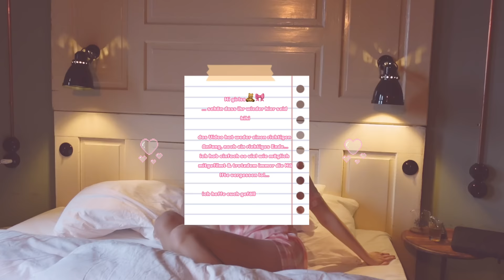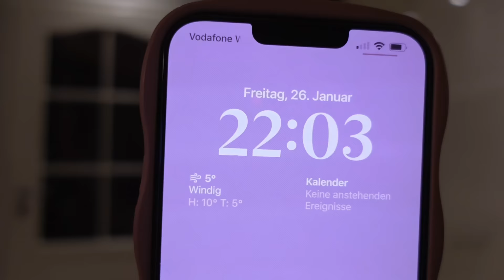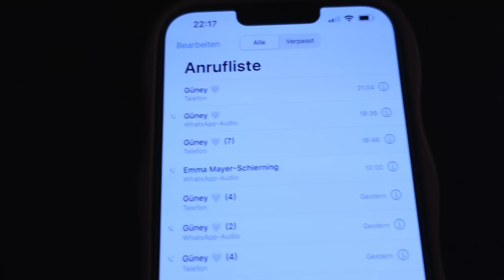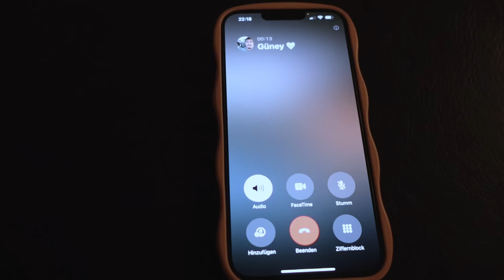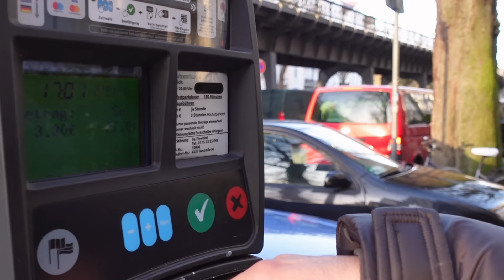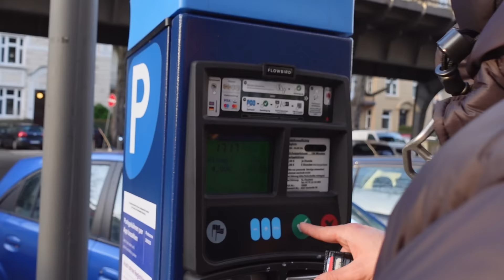daily UNI VLOG (Medizinstudentin, up & downs, G’s BIRTHDAY) | Sinja Espenhain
His girls, ich hoffe euch hat mein Video gefallen!

dankiii für Zuschauen & see you next timeee 🤍
xoxo